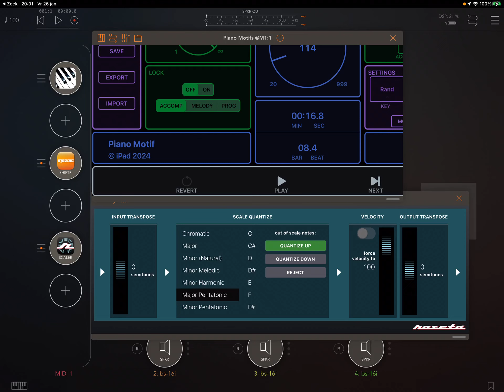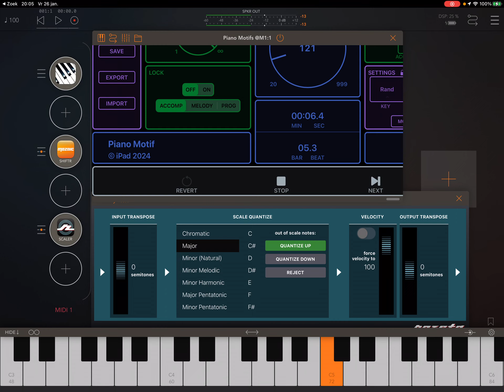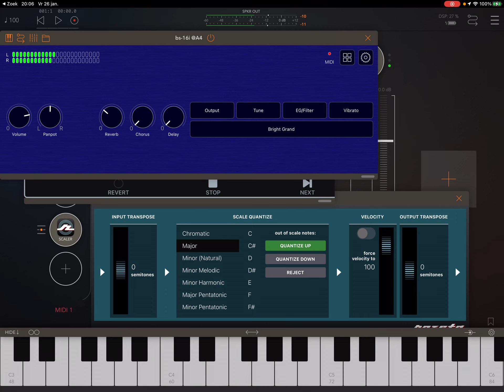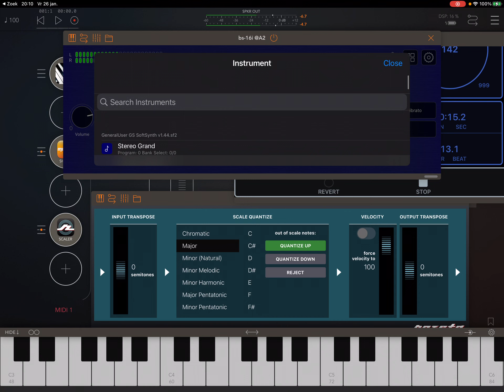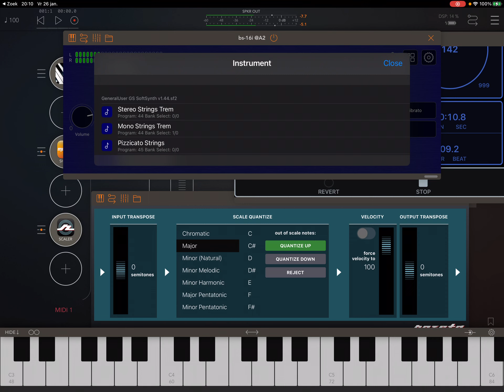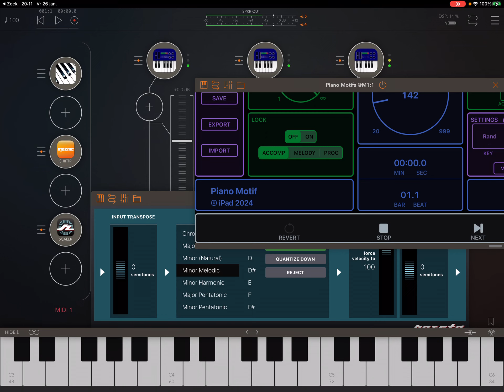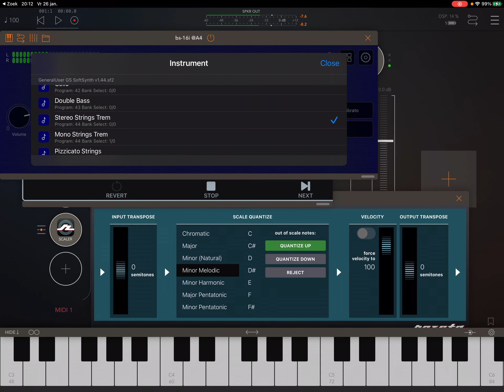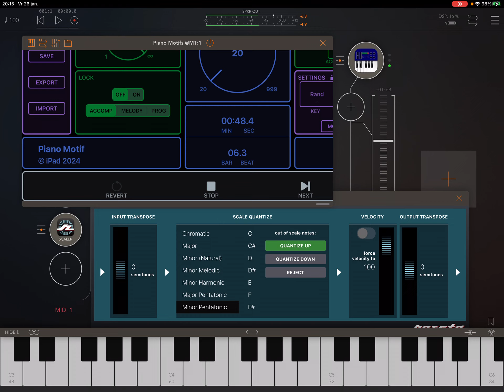tempo, harmoni, toonaard, grondtoon, motief en instrumenten wijzigen : een experiment